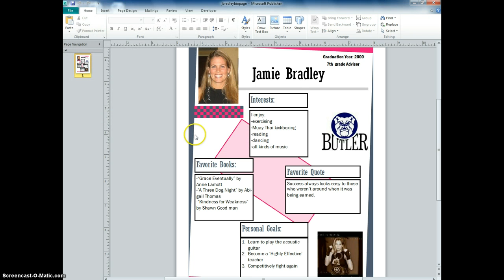Save to H drive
save biopage to H drive